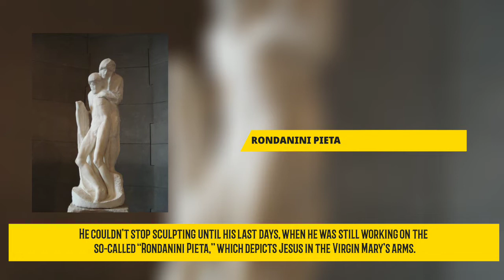Michelangelo: Unveiling Hidden Treasures | Fascinating Facts of a Renaissance Maestro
Journey through the awe-inspiring world of Michelangelo, the Renaissance maestro behind timeless masterpieces. Unearth captivating facts about his artistic prowess, sculpting genius, and unparalleled contributions to art history. Join us on this enchanting voyage as we celebrate the enduring brilliance of a true artistic legend.